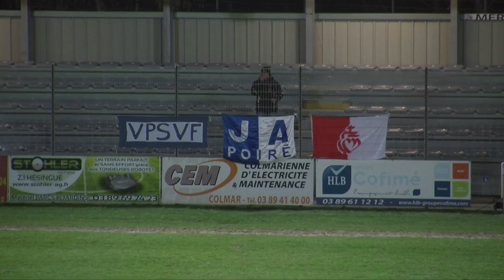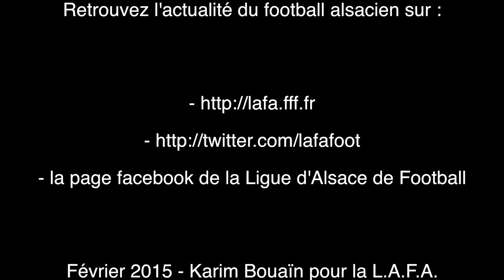J20 National 2014 - 2015 : Colmar - Le Poiré sur Vie